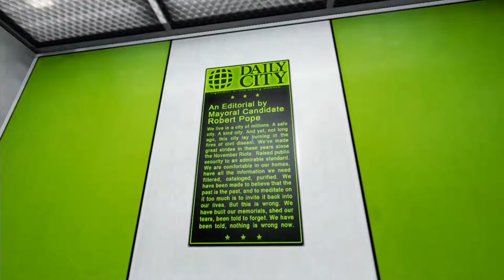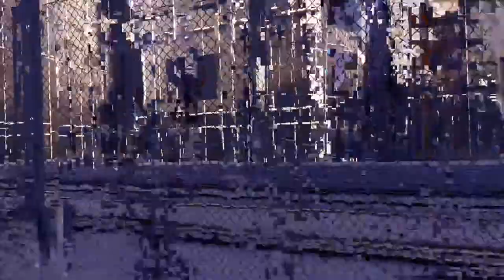GGG| Campaign Craze| Mirror's Edge: Chapter 1 - The Flight